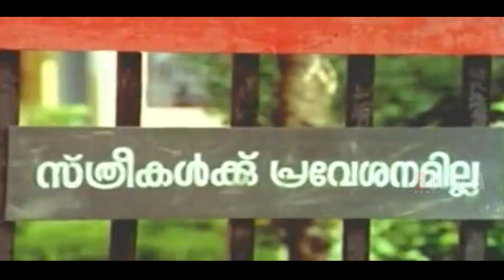ഗോഡ്ഫാദർ | ട്രെയിലർ | Godfather |MASS TRAILER | BOLIVIA REMIX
1991ൽ സിദ്ധിഖ് ലാൽ കൂട്ടുകെട്ടിൽ പുറത്തിറങ്ങിയ എവർഗ്രീൻ ഫാമിലി എന്റർടെയിനർ Godfather എന്ന ചിത്രത്തിന്റെ ഒരു മാസ്സ് ട്രെയിലർ ശ്രമം